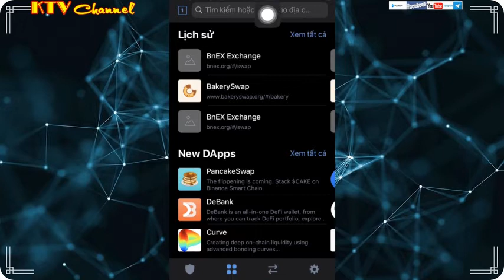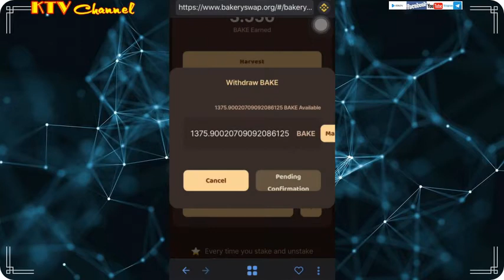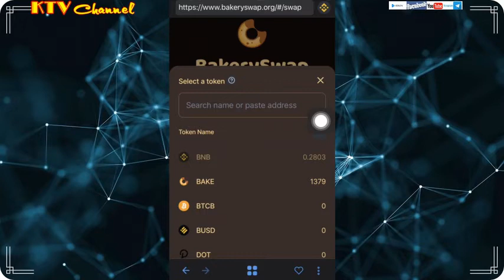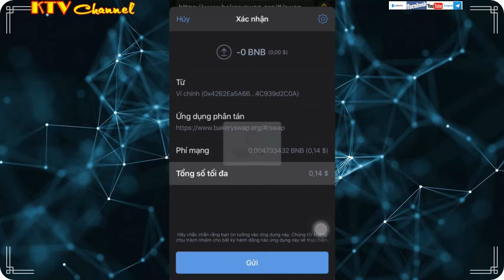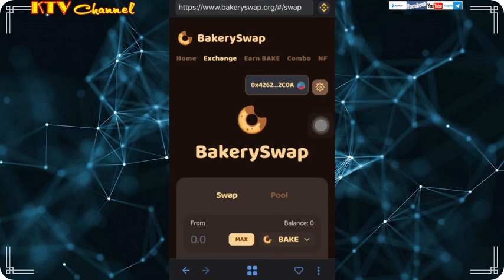[Kitv]-Giao dịch trên sàn BakerySwap-Mua Bán Bake, Swap Bake Trên Sàn Bakeryswap